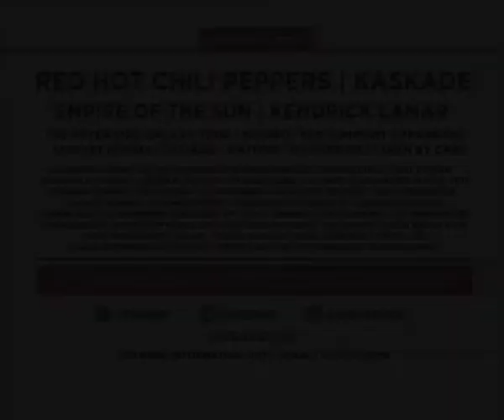Scarlet Heroes - Fallback ft. Kimi (Heart A-Tack) [LIVE at 7107 International Music Festival]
Scarlet Heroes performing Fallback featuring Kimi from Heart A-Tack live at the 7107 International Music Festival-Mainstage at the Global Gateway Logistic City in Clark, Philippines on the 23rd of February 2014